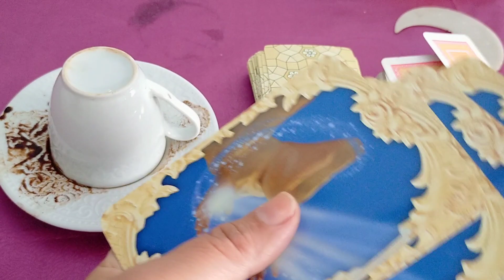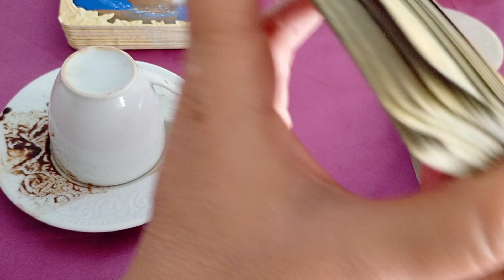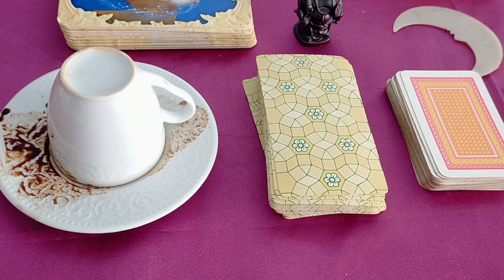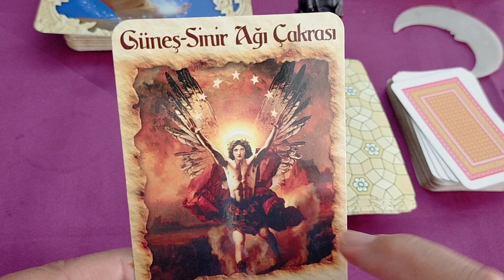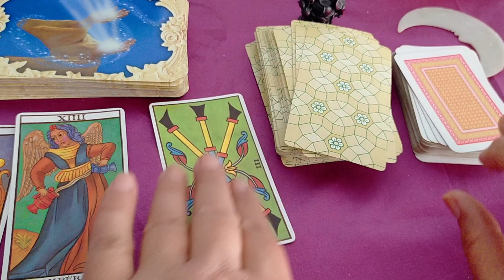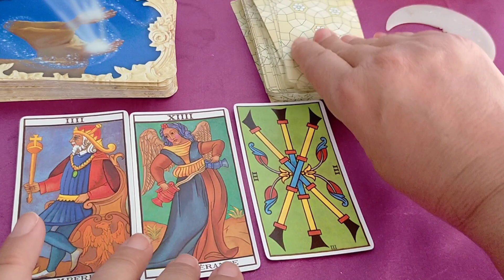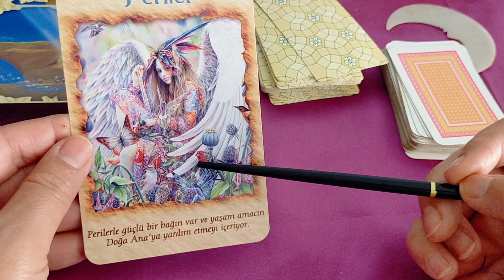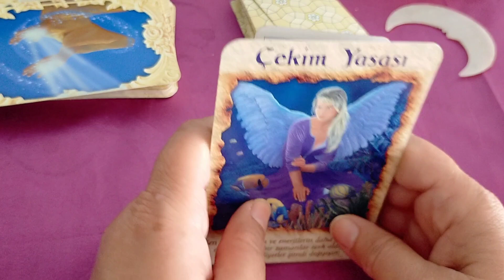Dosta Düşmana Karşı Sırları kimseye Verme ♾️Desteseç :Kahve✏️Tarot#asmr keşfet #